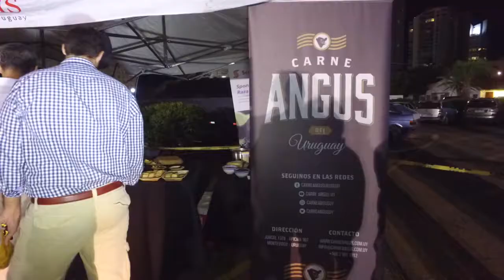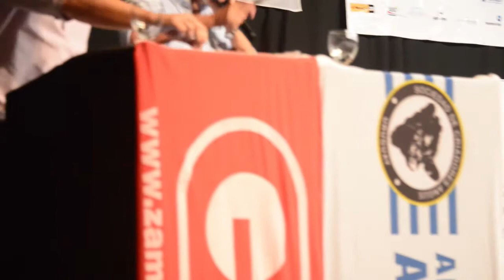GERARDO ZAMBRANO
Gala Angus 2018 - Gerardo Zambrano destacó que “es fantástica la tenacidad de los criadores uruguayos que pese a todos los problemas continúan invirtiendo y apostando a la calidad de carnes”. Consideró que “este nivel que se vio en la pista del Conrad será lo que sin dudas deslumbrará al mundo Angus el año que viene, en marzo, en el Secretariado Mundial de la raza que se realizará acá en Punta del Este”.